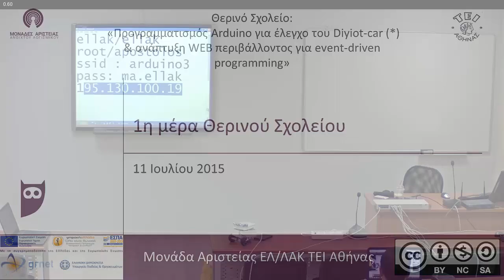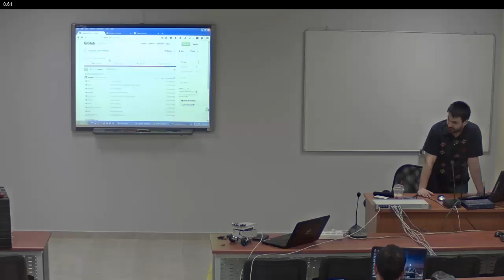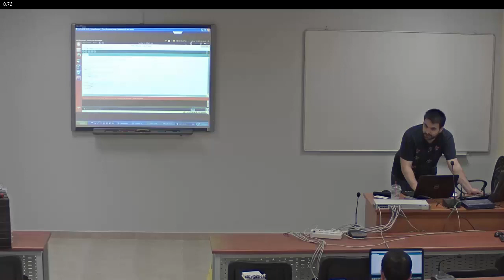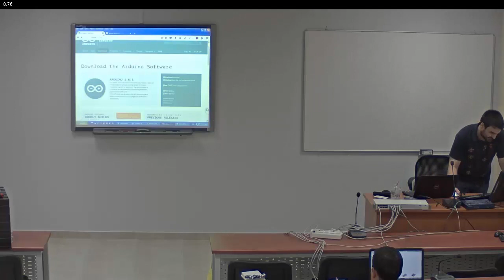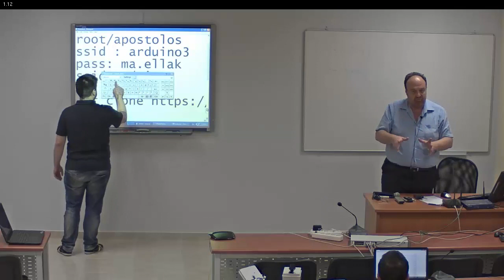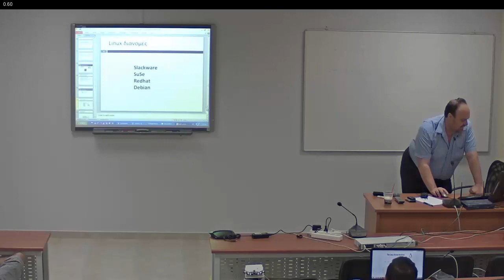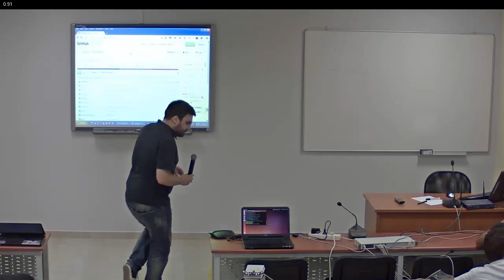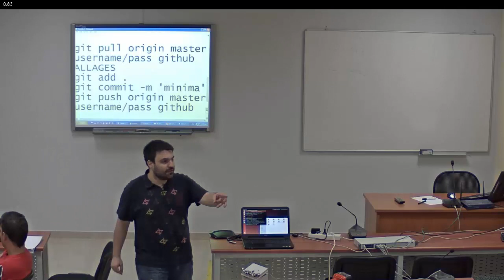1η μέρα θερινού σχολείου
1η μέρα θερινού σχολείου "Προγραμματισμός Arduino για έλεγχο του Diyiot-car (*) & ανάπτυξη WEB περιβάλλοντος για event-driven programming"